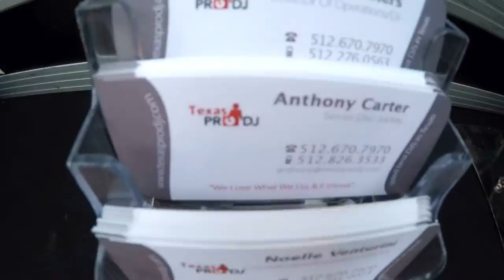youtube video #-2mDSeJDdrk